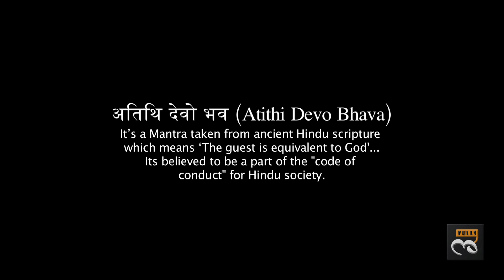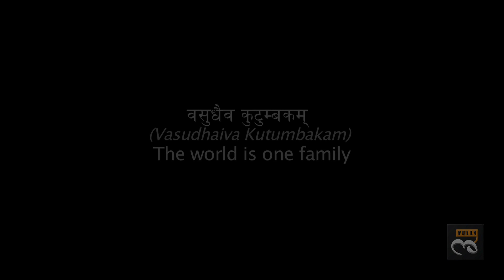CreatorsforChange | Docudrama | EmotionalFulls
A reflection on the current state of Indian society, which once used to adhere to the mantra 'Atithi Devo Bhava' (The guest is equivalent to god) !!

This project was made possible by the YouTube Creators for Change Program.

Credits-

Written & Directed by:
Sameer Mishra

Associate Director:
Sandeep Jain

DOP & Background Score:
Ashutosh Chaturvedi

Edited by:
Narendra & Sandeep Jain

Colorist:
Atish Kumar

Sound:
Zakir Khan

Cast:
Venta Jackaite
Priyansi Palav
Kamini Shevgaonkar
Akhilesh Tiwari
Shyam Sunder
Uday Mourya
Vidya Ishwer Thakur
Amit
Bharat Kumar

Special Thanks:
Mrs. Aruna Pawar
Surbhi Tiwari
Pratham SS Jolly